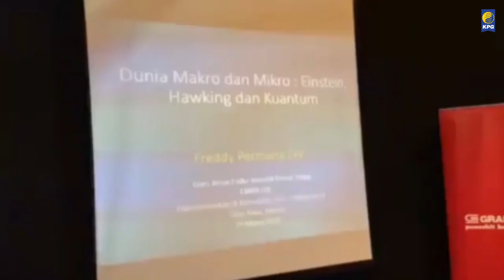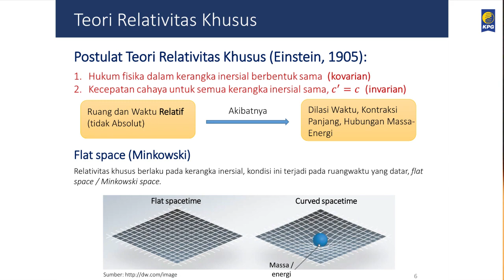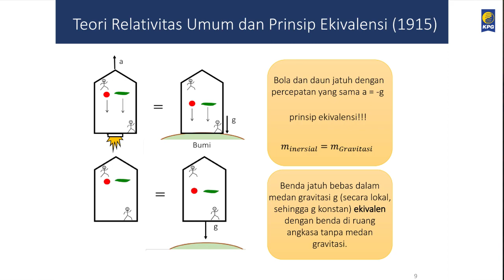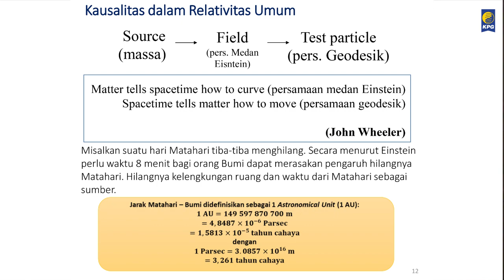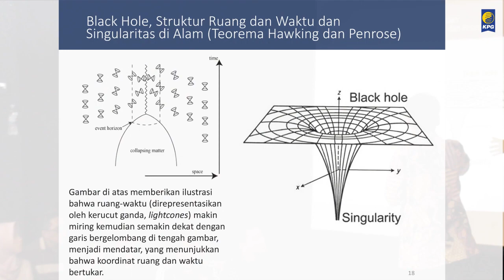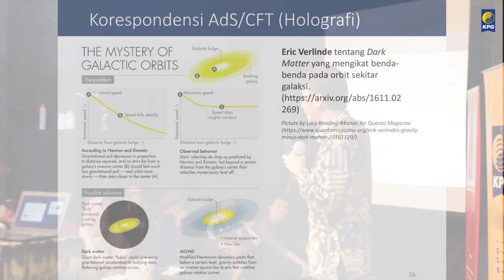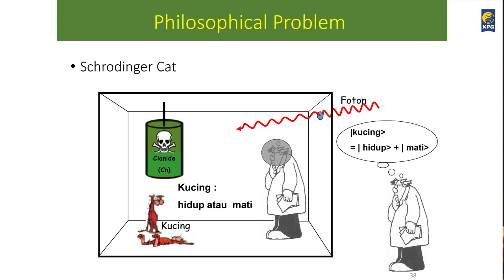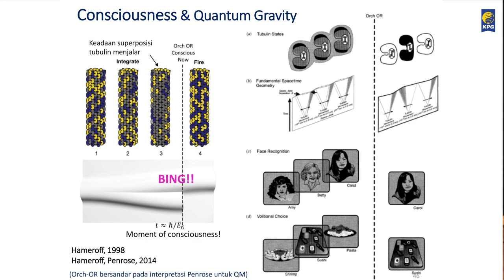Dunia Makro & Mikro: Einstein, Hawking & Kuantum (Prof. Freddy Permana Zen) | Sains Underground 2019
Pertemuan terakhir Sains Underground, Jumat, 15 Maret 2019 lalu di Teater Utan Kayu bersama Prof. Freddy Permana Zen, guru besar fisika teoritik energi tinggi Fakultas Matematika dan Ilmu Pengetahuaan Alam Institut Teknologi Bandung, mengajak kita  membentang rentang pemikiran para pemikir fisika modern mulai dari Isaac Newton, Albert Einstein hingga Stephen Hawking.

Acara ini merupakan acara terakhir dari rangkaian acara Sains Underground Pertama yang merupakan hasil kerjasama antara Penerbit Kepustakaan Populer Gramedia (KPG), Teater Utan Kayu (TUK), dan Qureta dengan menggandeng Penerbit Gramedia Pustaka Utama (GPU). Sains Underground dilaksanakan dalam lima kali pertemuan yang diadakan setiap Jumat ganjil mulai Jumat, 25 Januari 2019 di Teater Utan Kayu, Jakarta.

Juru kamera: Fahrizal Haq dan Della Yulia P.
Penyunting: Esti Wahyu